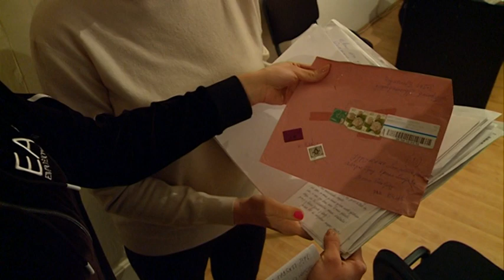Intervju Nene Santic - Problemi penzionera, projekti i anegdote - Penzioneri zele Ruske vakcije!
Gost: Prof dr Snežana Nena Šantić - Urednica časopisa "Super senior" i predsednica udruženja penzionera opštine Stari grad

Voditelj: Aleksandra Stanisavljević